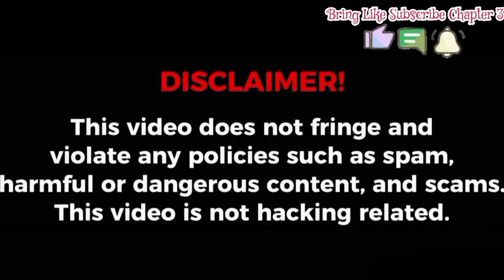Man Watched Pumpkin Pie Cookie (BOFD VOL 2 The Ver.2) Pumpkin Pie Cookie Gacha Animation Again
0:00 Intro

0:12 TLOFCDO And Ormocvincentcity Gacha Animation Pumpkin Pie Cookie?

0:19 Disclaimer From Creator

0:23 Scene 1 Computer (Pumpkin Pie Cookie)

0:27 Clips Of Pumpkin Pie Cookie

0:38 Orginal

0:41 Outro (A Special Of SHCS: The Capatin Crew's Adventure)